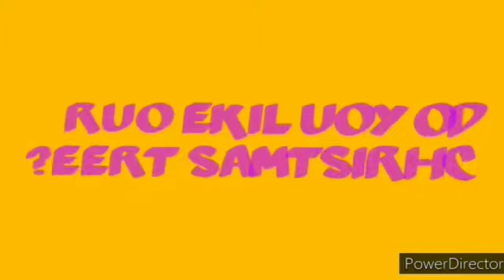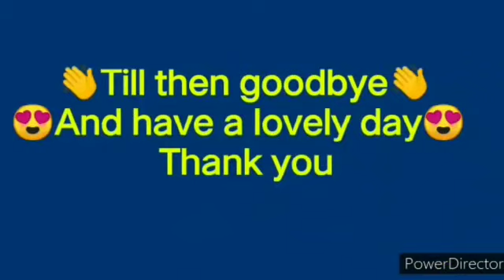Class-1 || Subject-English Grammar|| Topic- Jumble Words